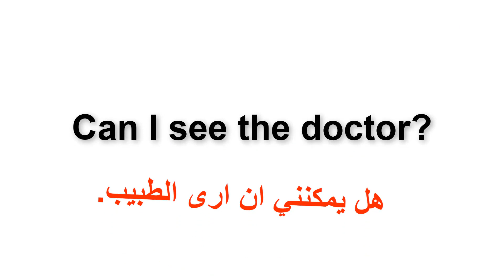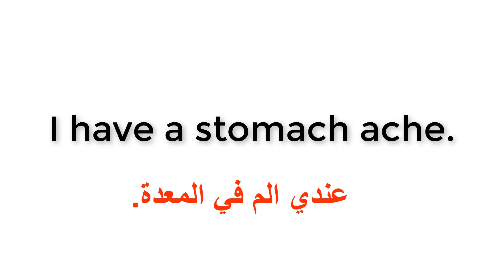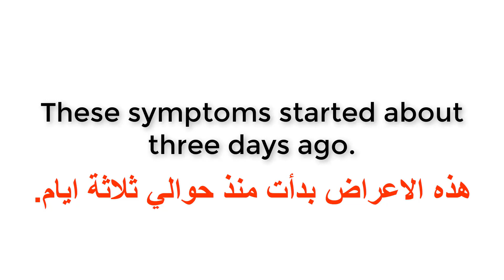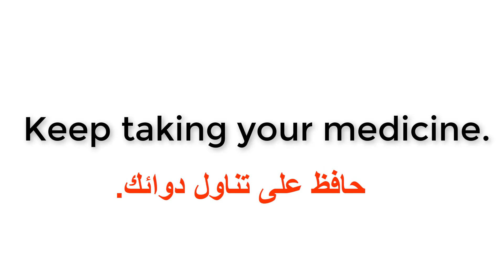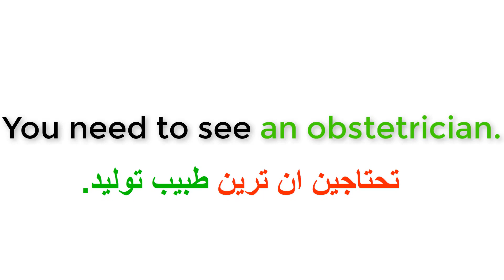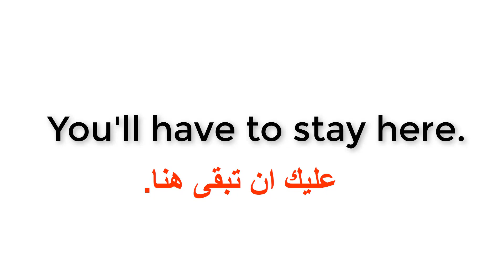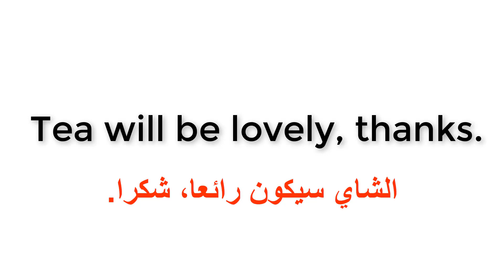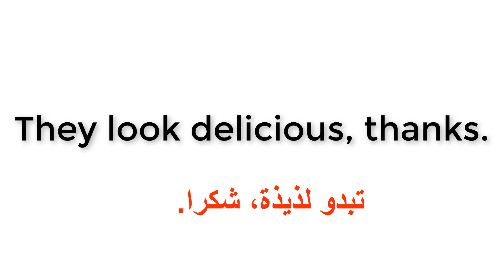100 جملة شائعة في اللغة الانجليزية أكيد سوف تحتاجها في حياتك اليومية.(مراجعة شاملة)